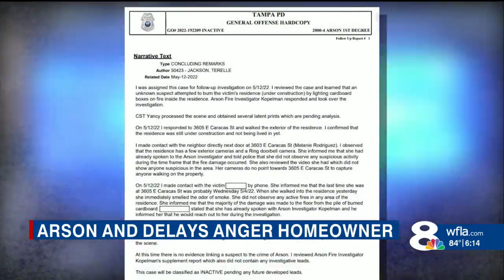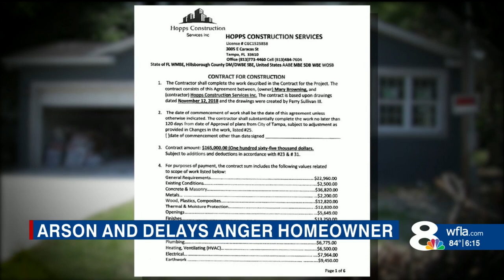Tampa arson case involving home in contractor dispute now inactive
An arson investigation involving two fires set in a home that was the focus of a contractor complaint is now "inactive," leaving the homeowner angry and flustered.